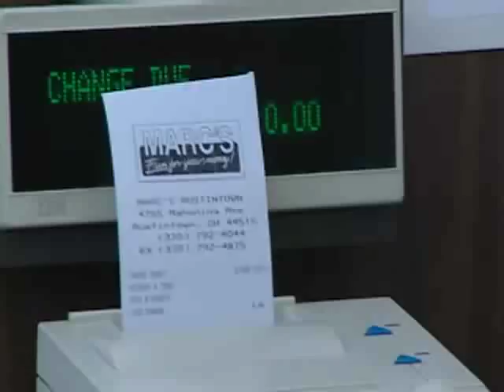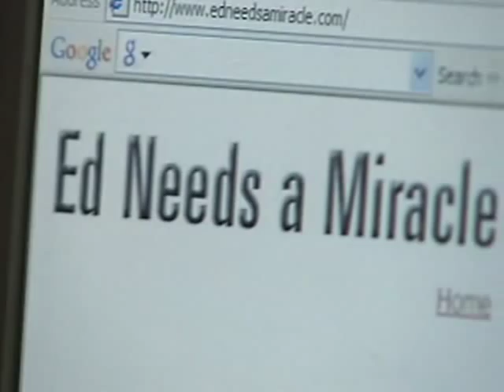Ed Port FOX 8 Cleveland Ohio Ed Needs A Miracle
Ed Port, 38, of Austintown, suffers from neurofibromatosis -- a genetic disorder that causes tumors to grow on nerves. Fox NEWS Ch 8 Cleveland Ohio Wilma Smith sat down and talked with Ed, who has a very interesting story to tell. Watch Wilma's report by playing the video clip above